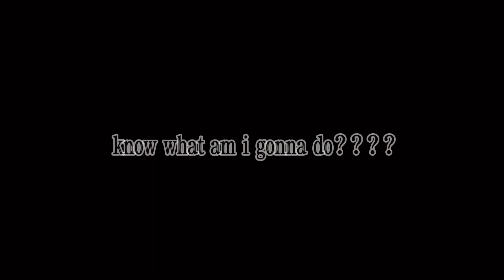THE BABYSITTERS A VAMPIRE || past Rose || Gachaclub